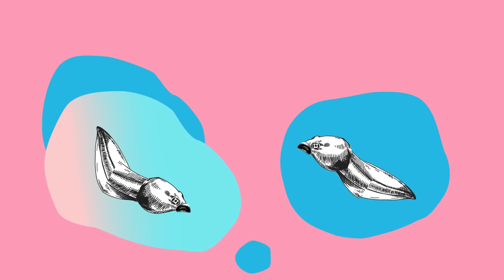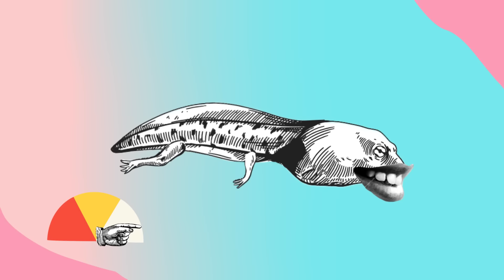Problemkind Deutsche Bahn: Fehlendes Personal, Schulden und Verspätungen | Aurel Original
Kaum etwas lieben und hassen die Deutschen so sehr wie die Deutsche Bahn. Aurel Mertz schaut sich ihre Strukturen etwas genauer an.

Aurel Mertz ist kein Bahnzyniker, im Gegenteil, er ist ein echter Fan der Deutschen Bahn. Aurel Mertz kann sich nichts Schöneres vorstellen, als entspannt in einem ICE der Deutschen Bahn zu sitzen und einen True Crime Podcast zu hören. Und wenn Aurel Mertz der Hunger packt, dann geht er in das Bordbistro und blättert verträumt durch das offizielle Magazin der Deutschen Bahn, der DB MOBIL. Aber so romantisch das auch klingt, die Deutsche Bahn hat große Probleme: zu wenig Fachpersonal, intransparente Strukturen, ein zurückgebautes Schienennetz und natürlich die regelmäßigen Verspätungen. Auch Aurel Mertz beginnt an seiner Liebe zur Deutschen Bahn zu zweifeln. Aber was ist in dieser Beziehung eigentlich schiefgelaufen und viel wichtiger: können wir sie noch retten?

Mit Lässigkeit und Humor gegen den grassierenden Zynismus.
In seiner monothematischen Satire-Show "Aurel Original" greift Aurel Mertz vermeintlich alltägliche Themen aus seiner persönlichen Sicht auf – ohne erhobenen Zeigefinger, dafür aber mit viel Fingerspitzengefühl.